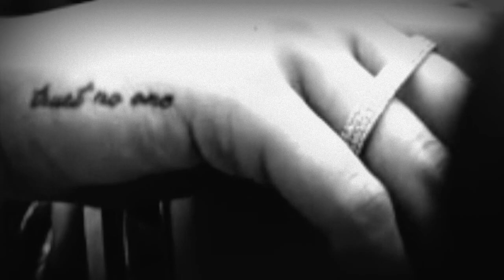LDVDP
Les images parlent mieux que les mots...